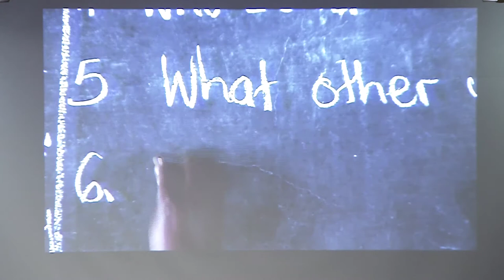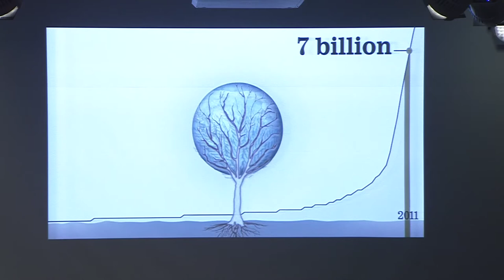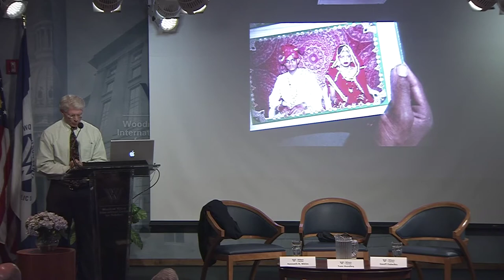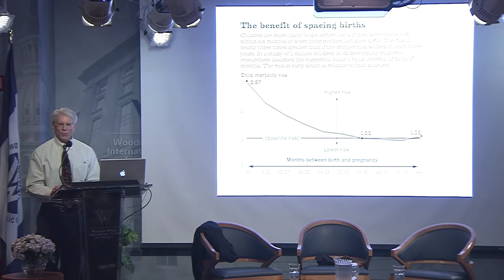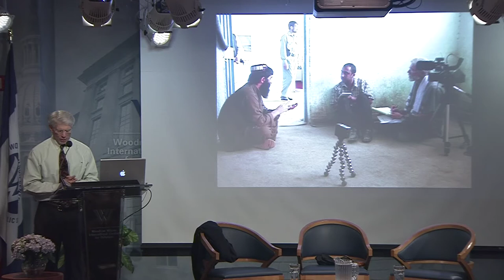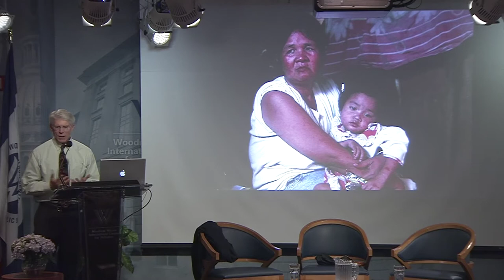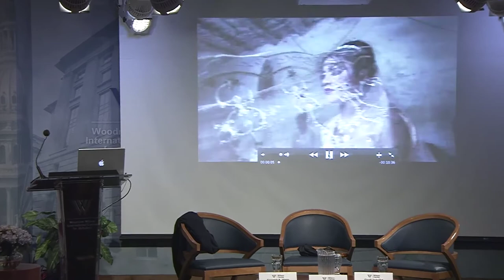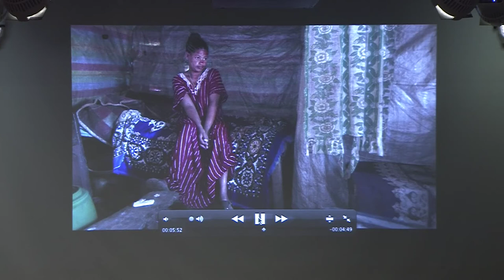Beyond Seven Billion: Reporting on Population, Environment, and Security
For "Beyond Seven Billion," a landmark five-part series published in the Los Angeles Times, environmental reporter Kenneth R. Weiss and photographer Rick Loomis traveled to Africa and Asia to document the impact of population growth on natural res...